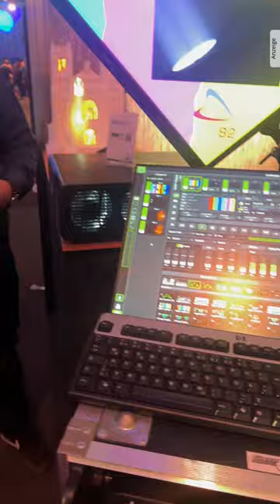Greenhippo Medienserver | LeatCon 2022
Daniel zeigt uns den GreenHippo Medienserver auf der LeatCon 2022.